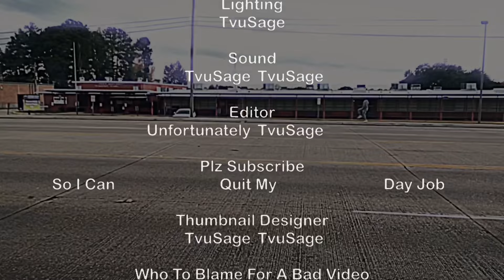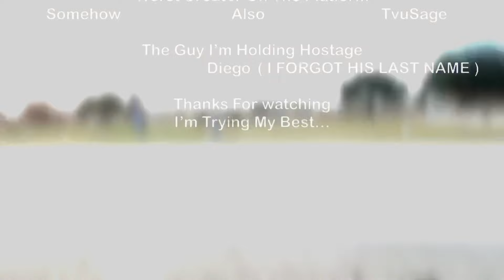Best Song This Season? |"Hell's Great Dad"| HOTEL S1 E5 REACTION!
Today We Are Here With: Hell's Great Dad"!